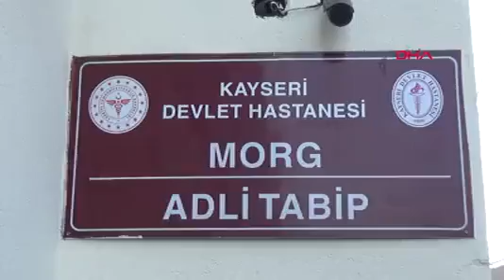KAYSERİ HIRDAVAT MALZEMELERİ ÇALAN SANIK SAKLANDIĞI EVDE YAKALANDI